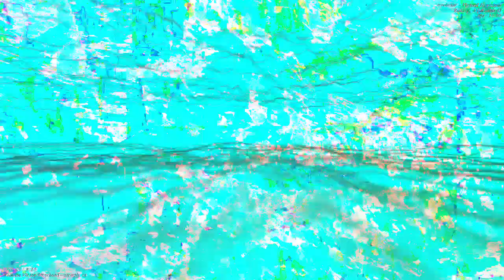[EPILEPSY WARNING] Movie 23 04 22 14h21m32s *Photosensitivity Warning*